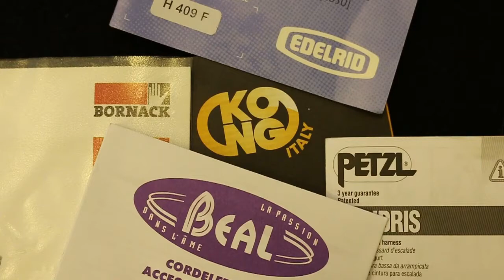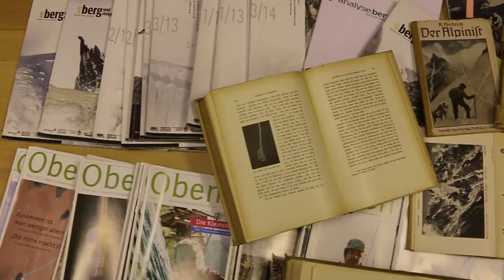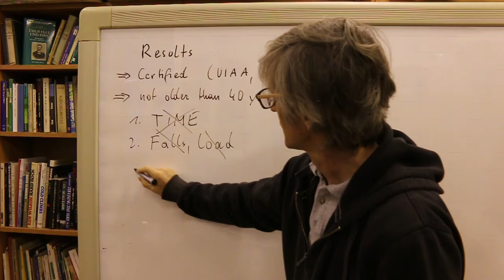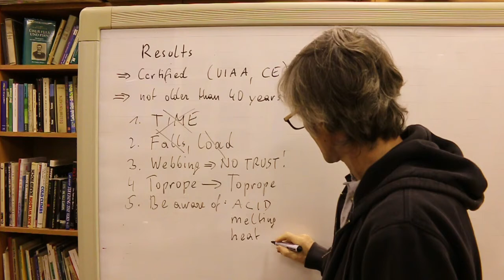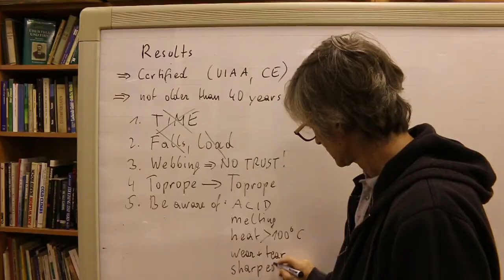Discard criteria for personal protective equipment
Scientific research on discard criteria for personal protective equipment. For how long can you use your rope?

This is not an advice to neglect the manual without the
producer's permission!

The information contained in this video is strictly for
informational purposes. If you wish to apply concepts
or ideas contained in these video, you are taking full
responsibility for your actions.